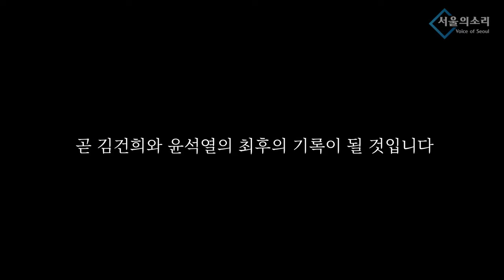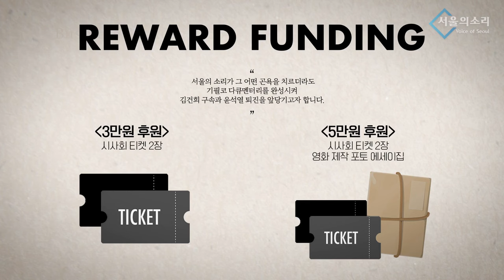유가족 앞에서 춤추는 미친 인간들이 있습니다